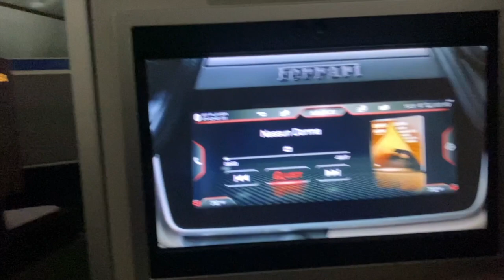Italy Honeymoon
Little recap of our Honeymoon throughout Italy in 2021. We started out in Matera, flew to Bologna and trained down to Florence then 2 trains up to Lake Como.